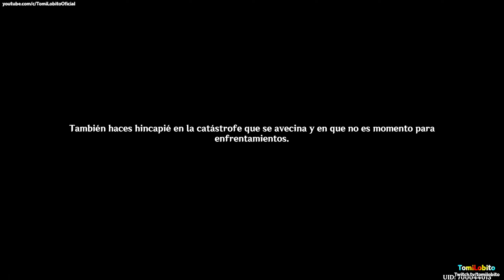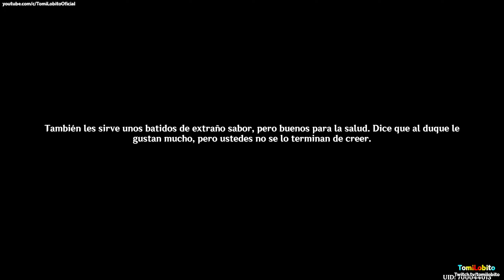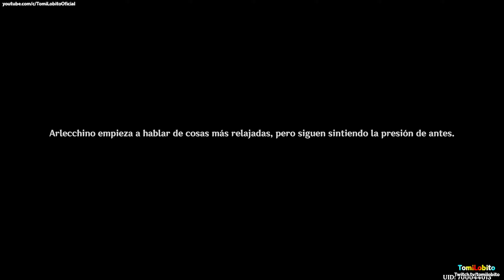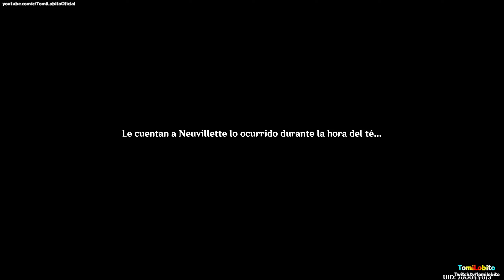Genshin Impact - 4.1 Capítulo 4 | Acto 4 ''Un cataclismo en ciernes'' [Parte 2] (FiNAL)